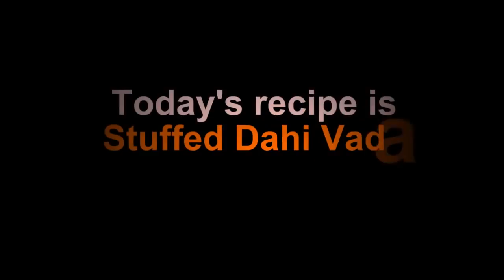Dahi Vada Recipe By Chef Shaheen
Stuffed Dahi Vada
Dahi vada is a traditional Indian snack prepared on special occassions. This stuffed dahi vada is not all that difficult to make. We enjoy this type of dahi vada on road side thelas or restaurants but this time prepare yourself & enjoy.

Ingredients

For chutney

  cup.
 Mango  cup.
  cup.
 , blake, salt, plain salt & red chilli powder all half tea sp.

for sweet curd
sweet  gms
 cup

For diluted curd
 1/2 cup
 for dilution
Red chilli .a pinch
 a pinch

For stuffing
.2 tsp
Green  cut
Green
Ginger .1/2 tsp (grated)

For vada
Urad  1 cup (soaked overnight)
Moong  2 tsp  (soaked overnight)
 to taste
red chilli  1/2 tsp
baking  tsp
 a pinch

Masala for sprinkle
Zeera .1/2 tsp
 tsp
Black  tsp
Red  tsp
 for frying

Method

1)  Take water - 1 glass in a boiler, add jaggery & mango powder, keep stirring add red colour if you like add ground masalas and make it thick you can store this chutney.

2)  Sweet curd - 250 gram sugar - 1/2 cup. Mix well both the things and chill it.

3)  Sour curd mix water for soaking dahi vada, add little bit of salt & chilli powder.

4)  Filling for dahi wada, add green chillis, raisins coriander leaves and grated ginger mix well.

5)  Soak urad daal - 1 cup and 2 handful of moong daal , grind it after - 10-12 hours add salt , red chilli powder & heeng, mix well add  1/2 tea sp baking powder also.

6)Take a wok put oil for frying heat it well.

7)  Take a katori or plate cover with polythene paper apply water , put a spoon of batter spread it, put filling fold it with polythene and fry carefully from both the sides.

8)  Take out and dip into the sour curd now plate it, garnish with sweet curd, chutney and masala.

9)  Serve chilled with food or as a snack.

watch my indian recipe website at

watch all recipes on facebook page

watch indian recipes on my channel

video URL of " Dahi Vada " is